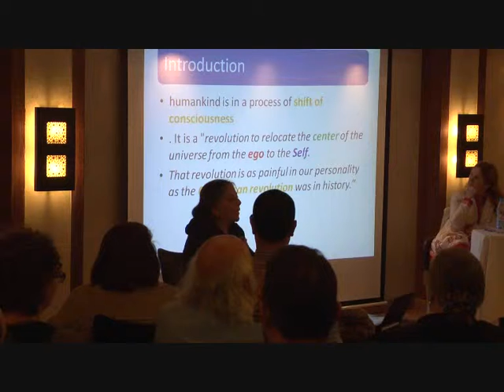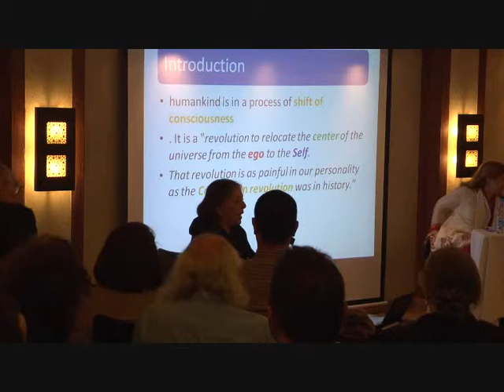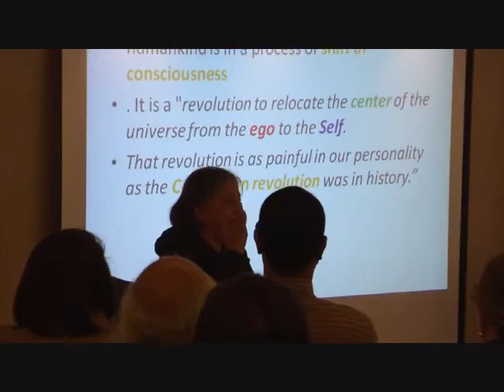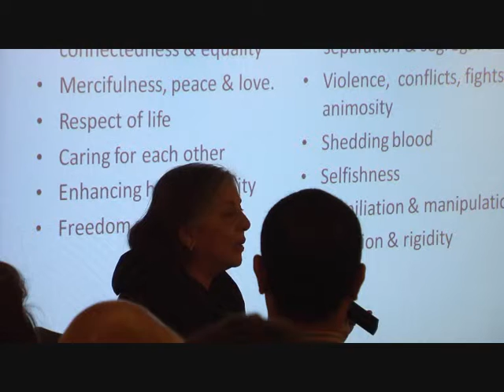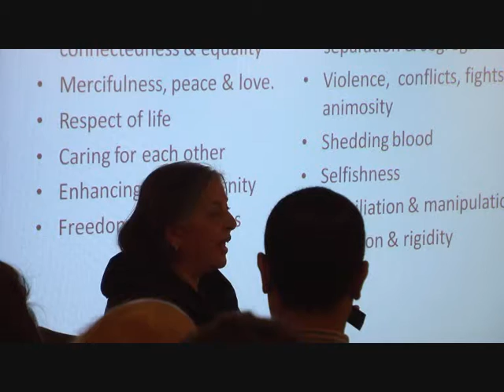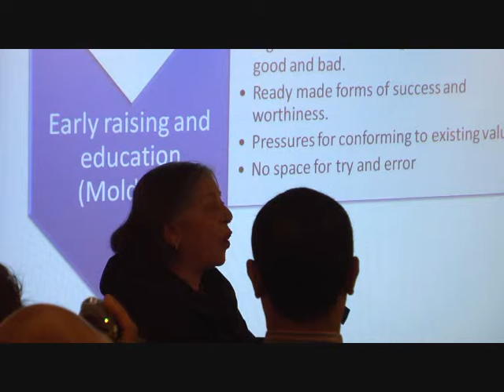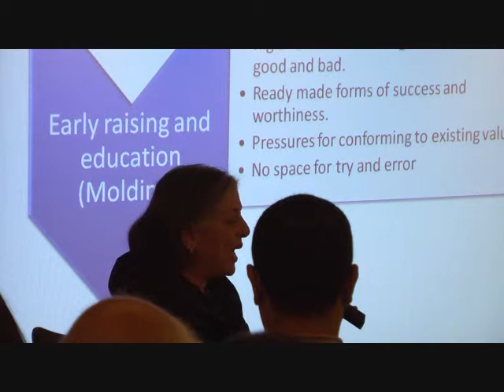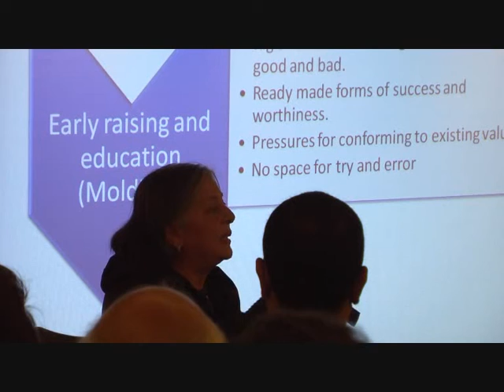Mrs. Aisha Rafea presentation "be yourself" 1